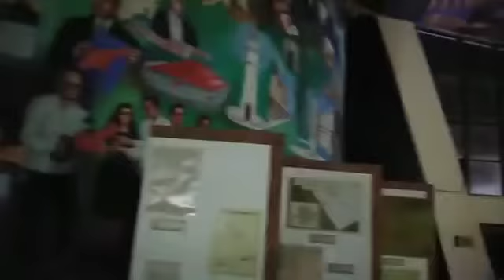Feministas toman el Congreso de QRoo